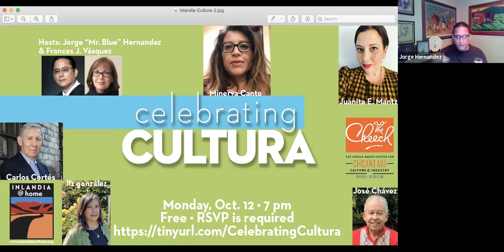Celebrating Cultura: Dia de la Raza